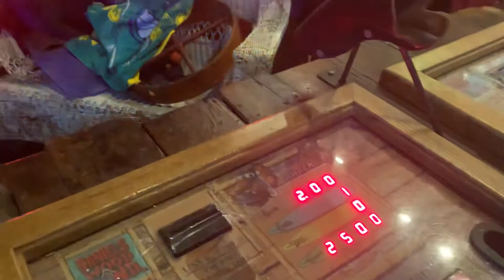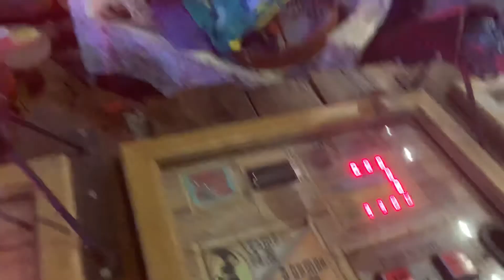Shooting Gallery Surf Shack With Big Play Arcade